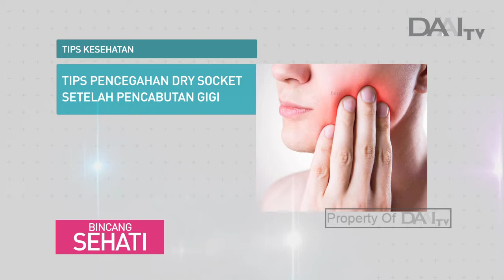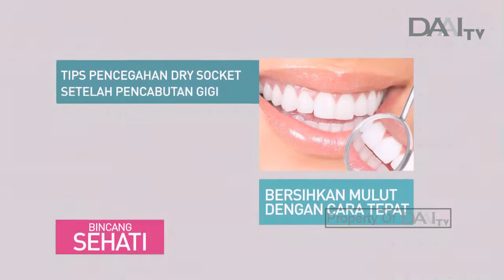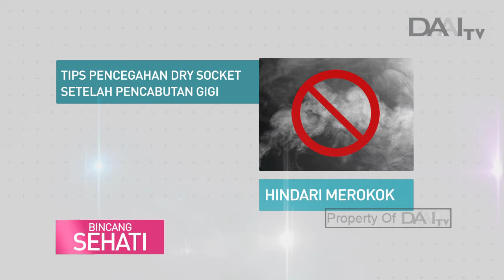Cegah Radang Cabut Gigi | Bincang Sehati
Alveolar Osteitis atau dry socket adalah suatu yang terjadi setelah pencabutan gigi, akibat terbukanya socket pada gigi yang terlepas sehingga tulang dan syaraf terbuka.

Rasa nyeri yang berlangsung lama akan menyebar sampai ke bagian telinga. Hal ini terjadi karena socket yang sudah terkontaminasi oleh bakteri, trauma tulang parah pada jaringan di area yang sulit di cabut, serta tulang yang tersisa pada luka setelah operasi.

Beberapa gejala dry socket ini seperti rasa nyeri yang parah setelah beberapa hari pencabutan gigi, nafas berbau, adanya pembengkakan pada rahang, hingga demam ringan.

Tayang Selasa, 22 Januari 2019.